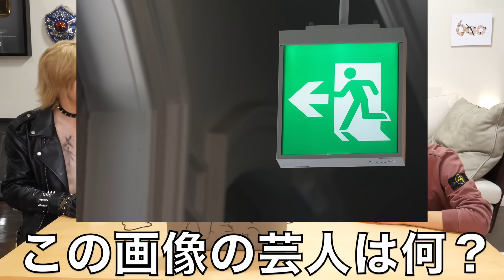【後半難問だし罰あり】この芸人誰でしょうクイズ！！！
(編集：てつや)